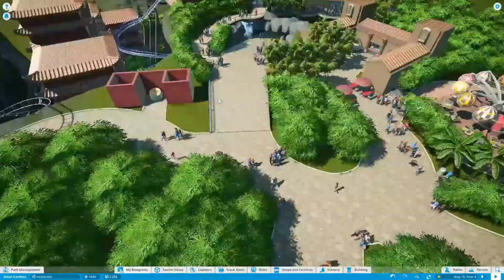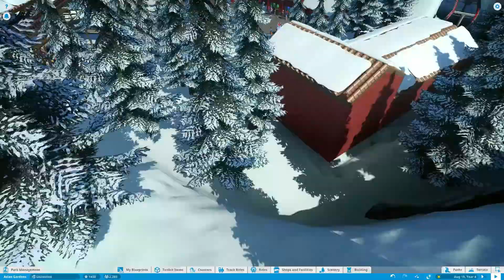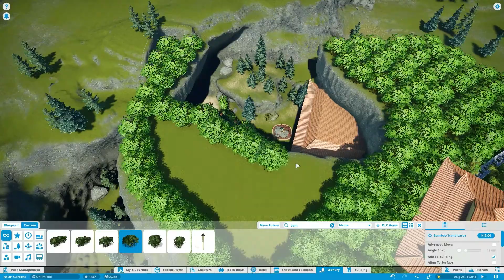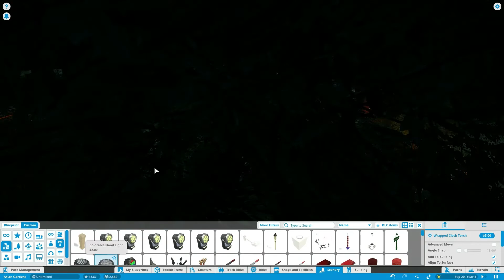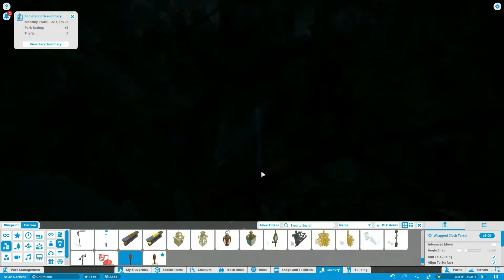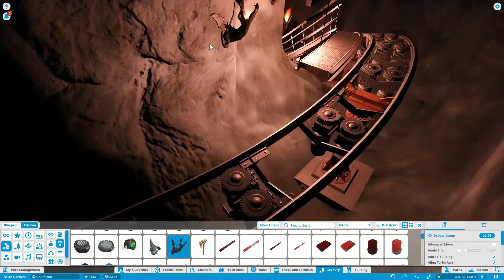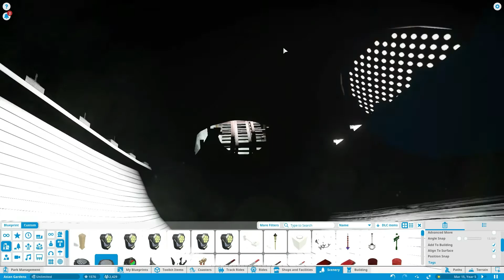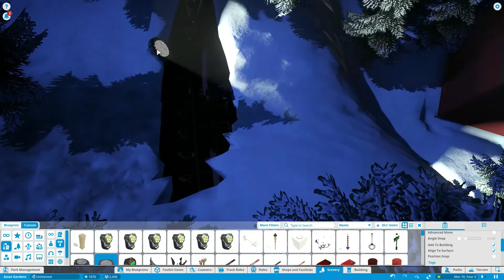Filling the Gaps | Asian Gardens | Planet Coaster Speed Build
We add nighttime lighting and mascots. My Discord